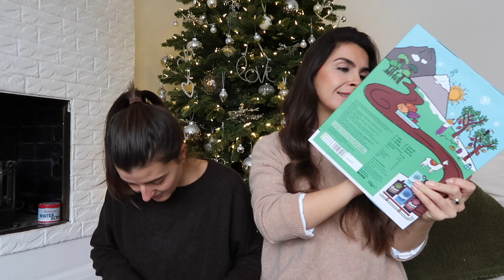CHRISTMAS GIFTING SUSTAINABLE JEWELLERY & SHOES VLOGMAS DAY 2 | Alessandra Rosa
Vlogmas day 2, are you enjoying the first few days? Today i wanted to sit down and share some CHRISTMAS GIFTING SUSTAINABLE JEWELLERY & SHOES with you. These are two very popular gifting ideas that I know many of you have asked me for. Also some cute cosy content from Tommy!

Did you enjoy my sustainable jewellery and shoes Christmas gift ideas?
I enjoyed my CHRISTMAS GIFTING SUSTAINABLE JEWELLERY & SHOES VLOGMAS DAY 2!

Love
Alessandra Rosa x

FILMED on an CANON G7 MARK ii

MUSIC USED

CONNECT:
Come say hi over on - @honestlyalessandra
PRODUCTS
OMBAR ADVENT CALENDER
HIP ADVENT CALENDER
BLANKET -
PET BLANKET -